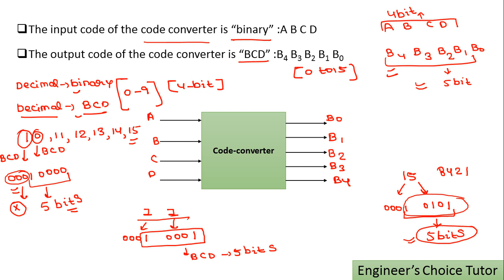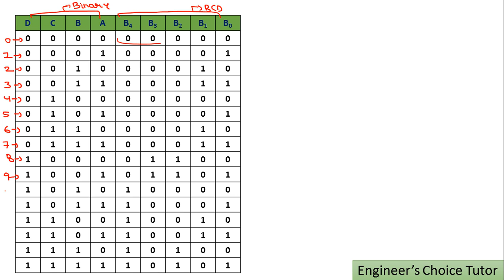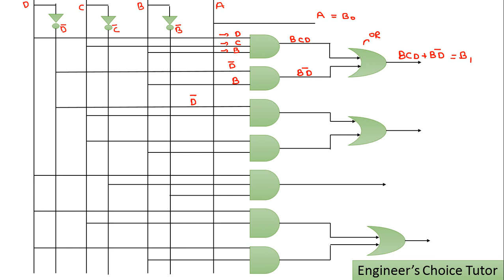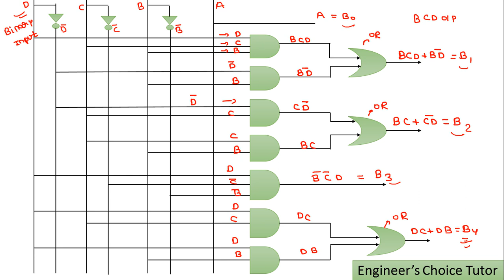Binary to BCD Converter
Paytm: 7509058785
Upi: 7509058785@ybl